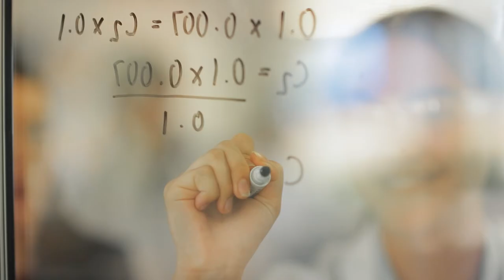St Augustine's College, Augustine Heights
Watch what life is like at St Augustine's College, Augustine Heights. We are a Prep-Year 12 contemporary Catholic College offering high-quality inclusive co-education.